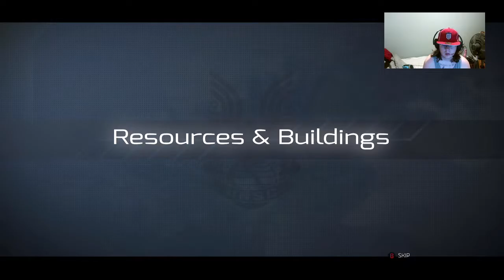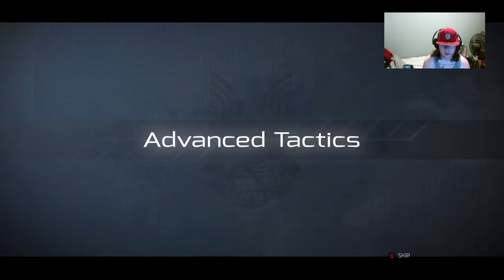Halo Wars 2: BETA | SHOUT OUT TO BlueM00S3 FOR THE CARRY!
Hey Guys! So I downloaded this Halo Wars 2 BETA, I find the RTS (Real Time Strategy) games to be alright, i like the single player campaign over actual online, but the beta is only PvP so I gave it a shot lol watch me get carried by Mr BlueM00S3!